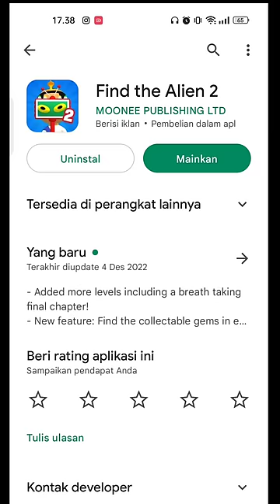Masuk ke zaman batu - find the alien 2